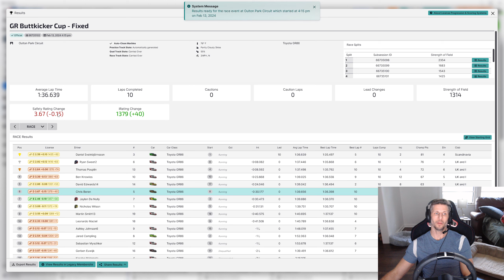Pile up city in the GT Buttkicker Series at Oulton Park.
My Modest Setup:
-Fanatec CSL Elite Wheel Base
-P1 Racing Wheel, 320 mm
-Clubsport V3 Pedals w/Brake performance Kit
-Next Level Racing GTLite Pro
-Schiit Fulla DAC/AMP to Sennheiser PC38x headphones

-ioverlay for overlay